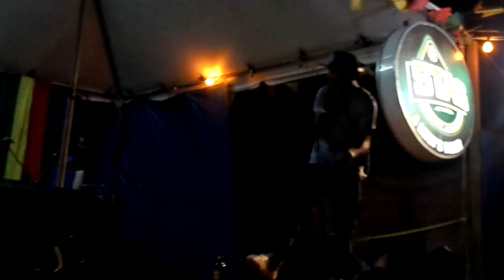Wuk Up (Out of River Sallee)----SAM 1507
2014 Chantimelle Soca monarch